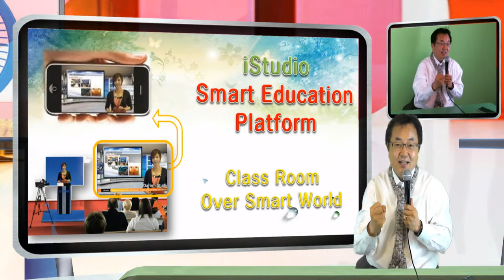프리젠테이션 - 스마트 강의..새 표준, 스마트 강의 혁명 ..그리고 교육 혁명의 개인적 의견..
우리 나라의 현 교육의 걱정을 스마트 강의로 잘 공부 되는 방식으로 된다면,  학교 교육을 최적화 하며, 성장하는 어린이들의 신나는 학교, 신나는 어린 시절이 되어  더욱 창조적 사람으로 성장하는 변화를 기대하는 기술자로서, 그리고 학부형으로서의 소견
iStudio is a personal Station where you can create own Studio in minites, create wn cameras in your virtual Studio from a real cameras, and do all operation by your-self without any camera men, operator but your self.  It is so easily designed that all operation can be done in realtime.  All concepts are intelligently designed for novice peoples to make CNN style presentatoin from any place, any time, by any person.